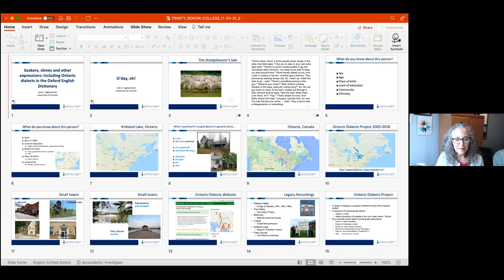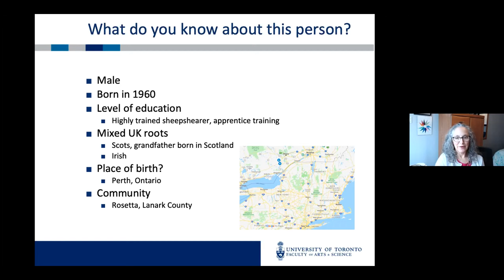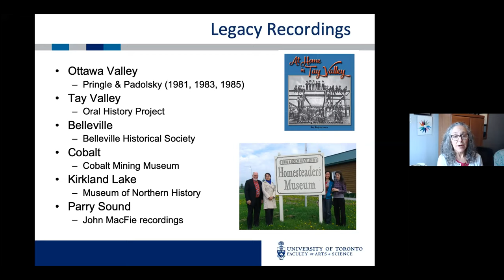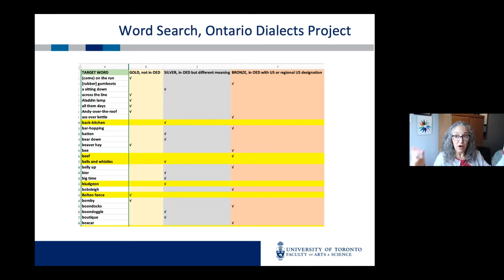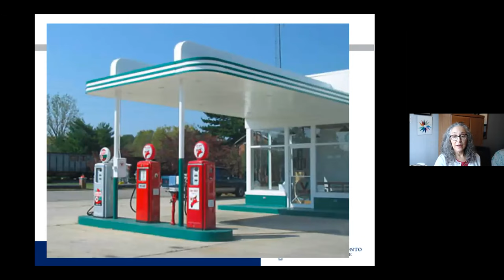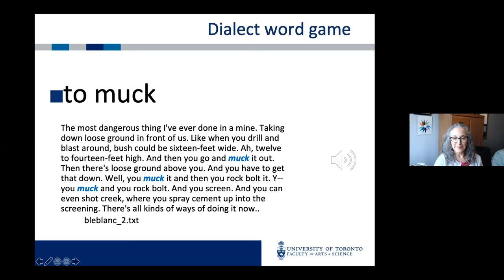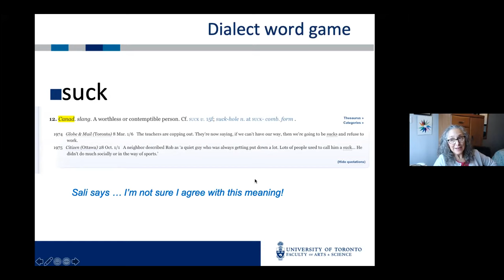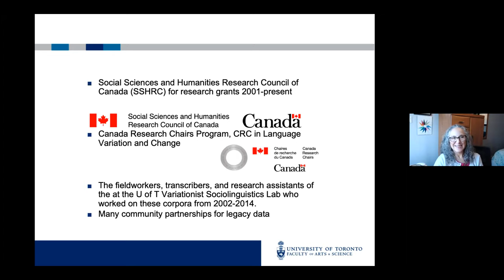Sali Tagliamonte, Linguistics, U of T, November 24,2021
Sali Tagliamonte Nov 24,2021
“Soakers, Slims and Other Expressions: Including Ontario dialects in the Oxford English Dictionary (OED)”
Introducer: Monique Nemni Host: Linda Hutcheon